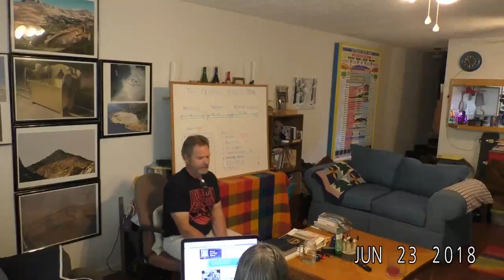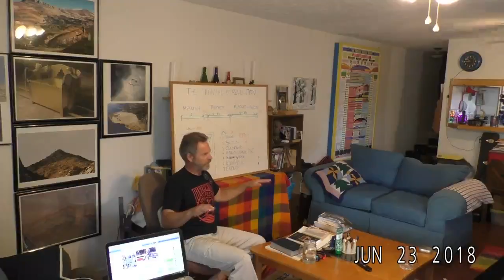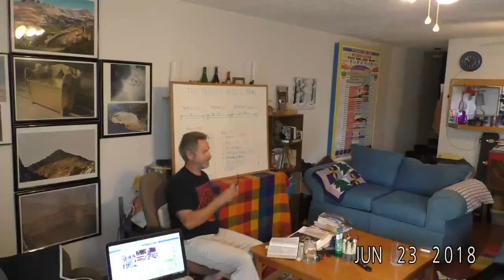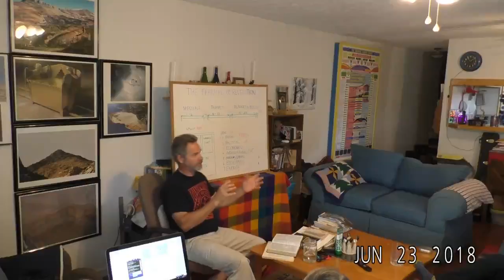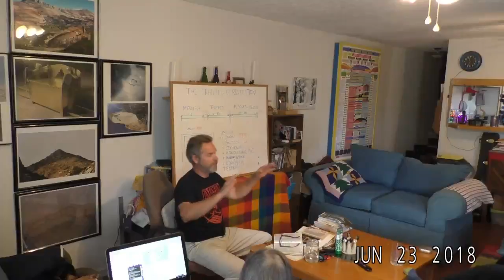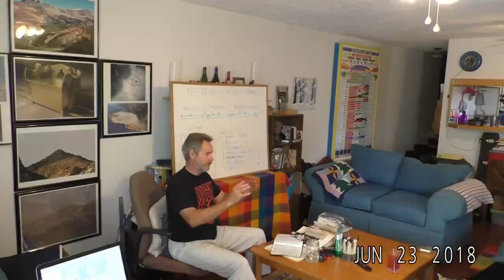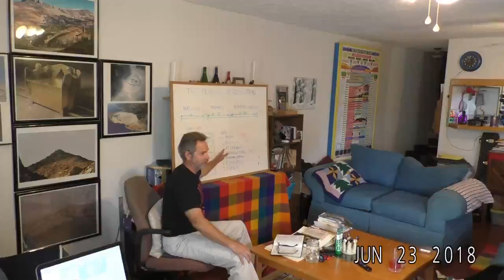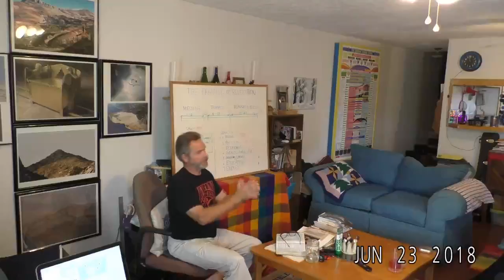The Beast, the Dragon, and the Woman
Revelation's prophecies and the United States/New World Order